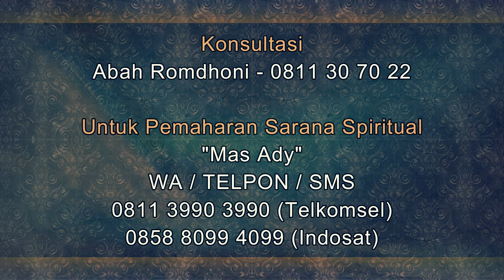Tips Sukses dalam Melariskan Usaha Rumah Makan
Salam Sejahtera untuk kita semua. Pada video kali ini Abah Romdhoni menjelaskan tentang tips untuk melariskan usaha rumah makan padang. Cara melariskan usaha rumah makan padang ini merupakan cara benar, yang mana dikaji dari pengalaman klien-klien Abah Romdhoni, yang memiliki usaha rumah makan padang. Nah, jadi bisa dikatakan tips melariskan usaha rumah makan padang ini adalah tips yang sudah terbukti, tidak asal buat saja.
Daftar Semua Website Resmi Abah Rodmhoni